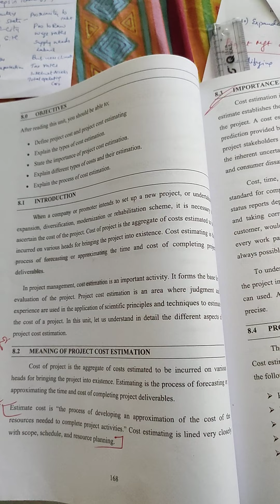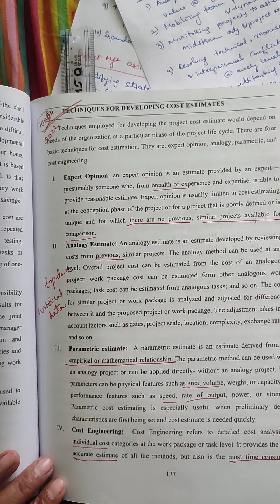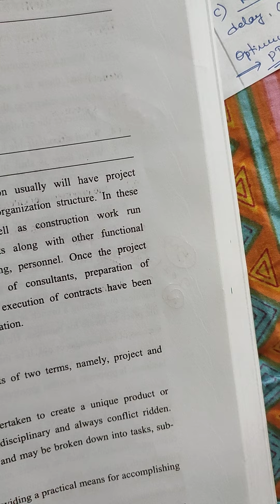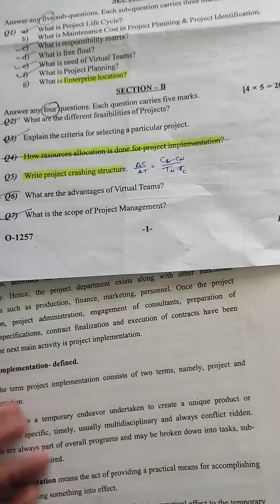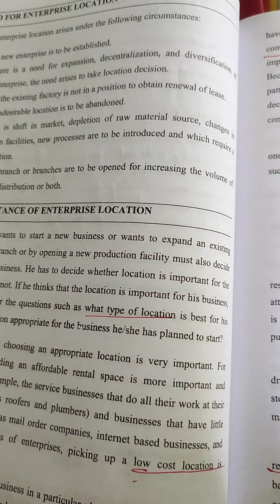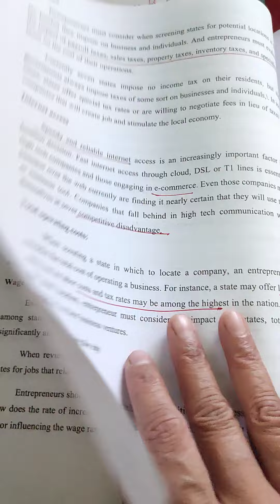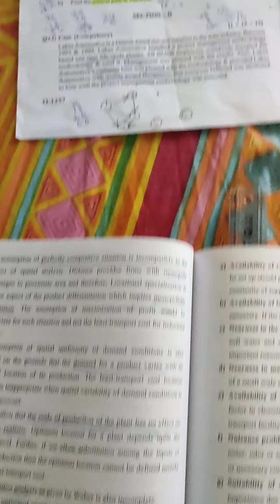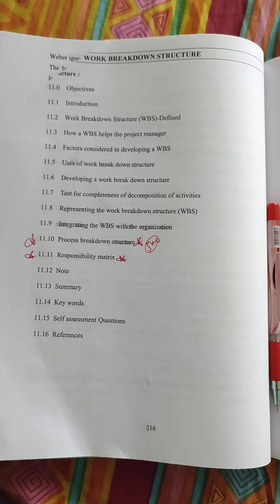115.Project Management 8_10 Short notes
BLOCK - 3 : PROJECT IMPLEMENTATION
Once the project identified, it has to implement. This block is concerned with
implementation project ideas. This block is divided into four units.
Unit-9 deals with enterprise location. Identification of proper location is the
key element of success. This unit at the outset discusses the need for enterprise location,
then it explains the importance of enterprise location and step, in identifying enterprise
location.
Unit- 10 focusses on the selection of location and theories of location. Once
various location identified the firm has to select best among the alternatives, the theories
of location helps a projet manager in selecting better location. This unit further focusse
on the important factors to be considered while selecting a site.
Unit- 11 deals with work breakdown structure, at the outset this unit defines
WBS , and explains how WBS helps the manager, this unit also focusses as factors
considering in developing a WBS , WBS uses and other important issues relating WBS.
Unit- 12 is concerened with project scheduling resource allocation . This unit
at outset, focused on purpose of project scheduling, evolution of project scheduling.
Further, this unit deals with the network techniques, resource allocation and resource
loading.The unit also deals scheduling resource for utilization and given availability ,
crashing, allocating resources to several projects, resources allocation and project life
cycle. The benefit of scheduling resources